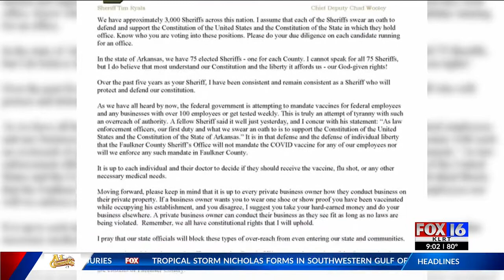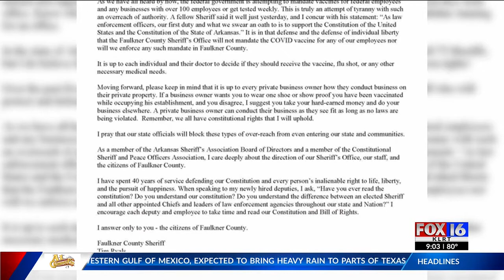Faulkner County Sheriff issues letter to employees, says he won't support a vaccine mandate